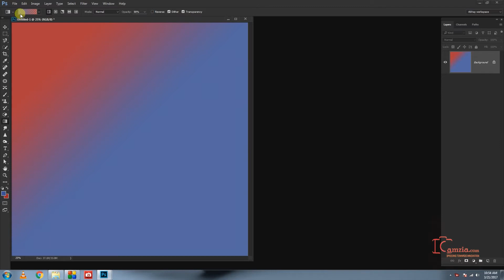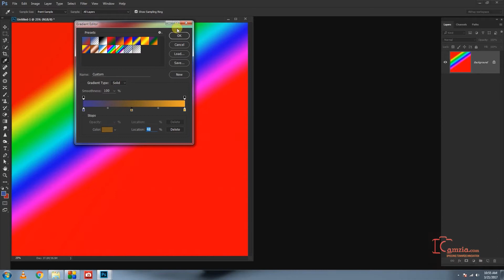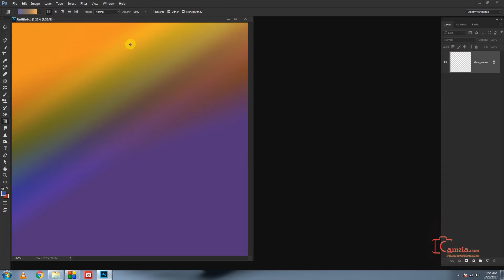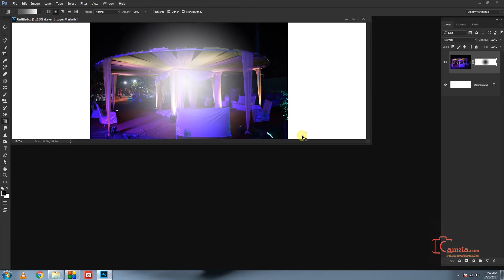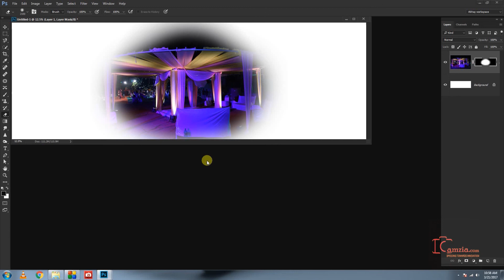Photoshop Training In Marathi : Episode 25 Gradient Tool By Mr. Abhay Sawant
Photoshop Tutorial In Marathi : Episode 25 Gradient Tool in Adobe Photoshop CC